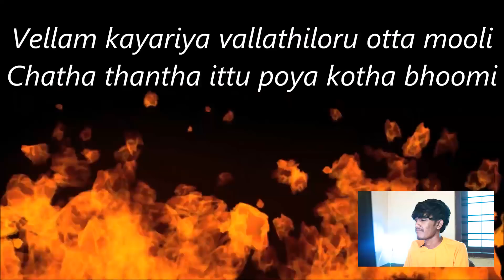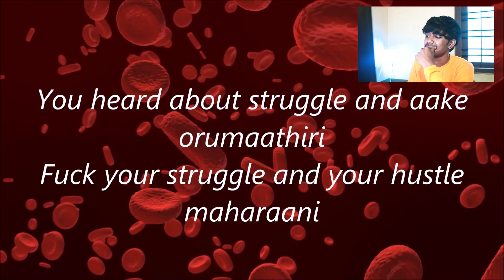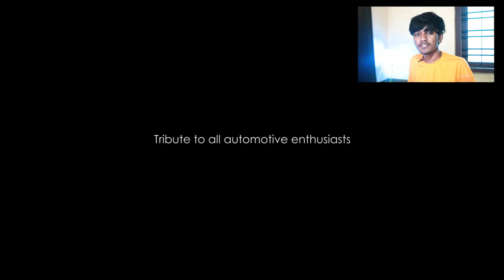MALAYALAM RAP SONGS REACTION !!😆 #3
Song links--

Hello Guys,
My Videos Are Made for Fun /Entertainment Purpose
(Canon 70d)
(JBL T450)
Like FACEBOOK PAGE - AKSHAY-VLOGGER
Join me on Google Pay, a payments app by Google. Enter my code (lL0rk) and then make a payment. We'll each get ₹51!